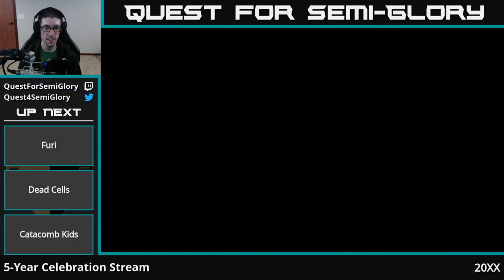5-Year Stream-a-versary - 20XX